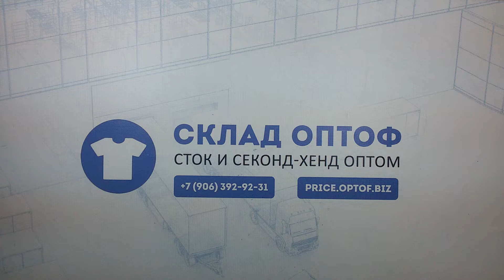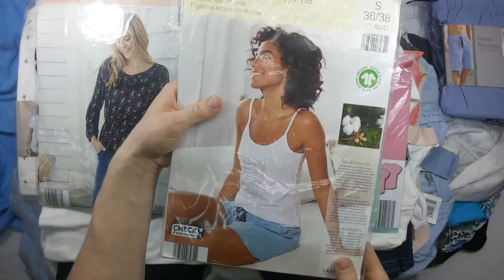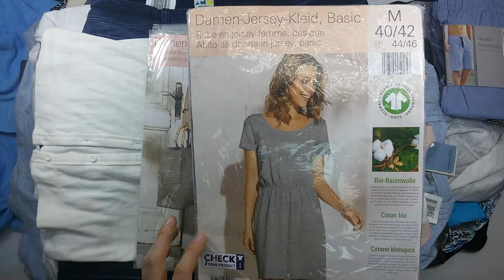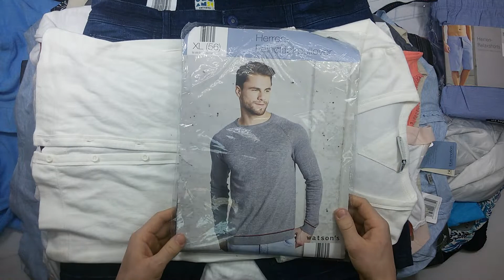3853 ALDI/CRANE микс весна-лето сток АКЦИЯ!!! 4 пак 21.2кг 11.6€/кг 109